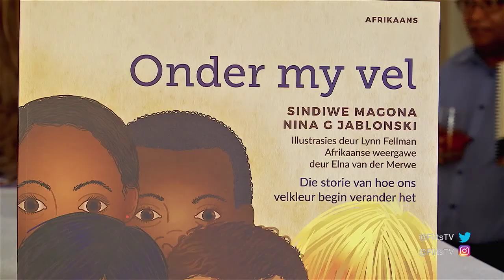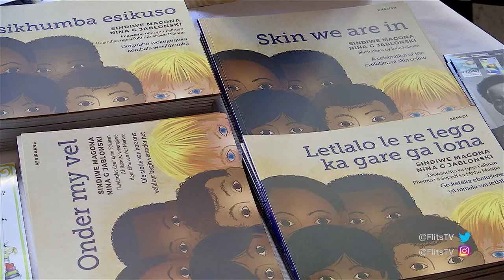FLITS: ONDER MY VEL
Die skrywer Sindiwe Magona het kragte saamgesnoer met Amerikaanse wetenskaplike, Nina Jablonski, om pigmentasie in die mens se vel te verduidelik in die vorm van ‘n kinderboek, Onder my vel. Flits het by die boekbekendstelling in Kaapstad gaan inloer.